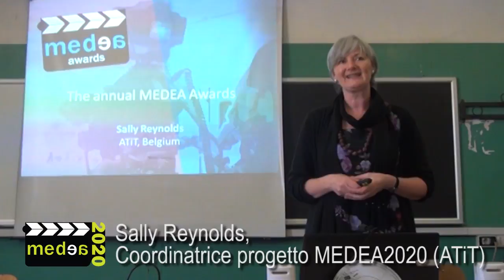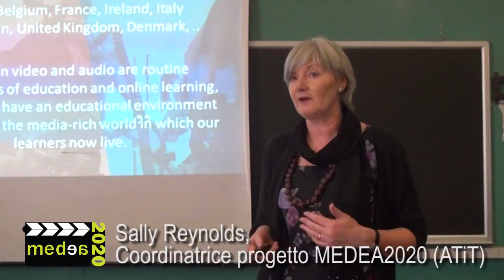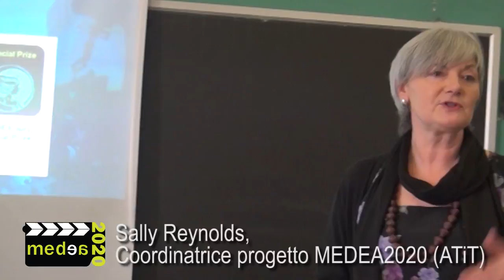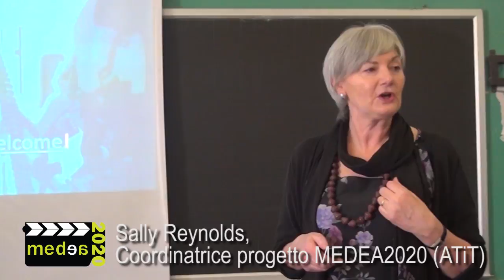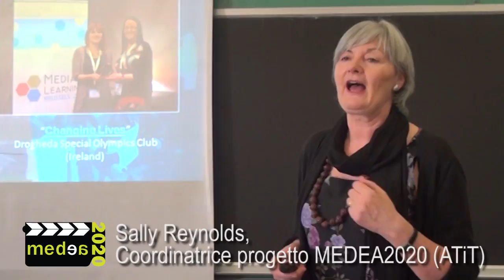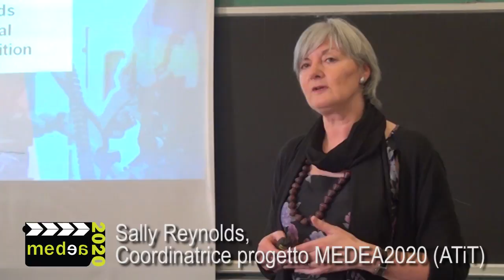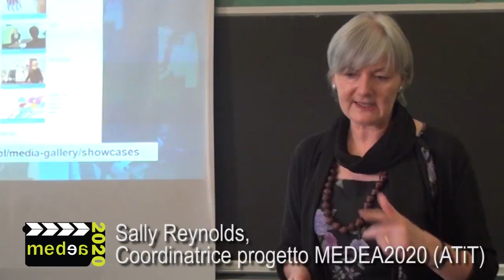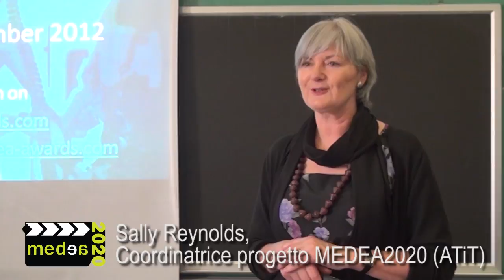Medea Workshop Turin 2012 - Medea Awards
Sally Reynolds